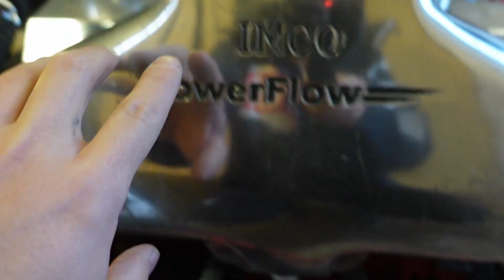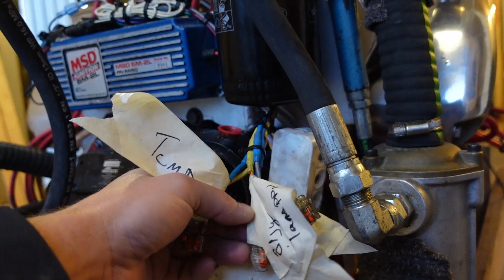Off-Season 2024-2025, EP05, Volvo Penta aq271a -moottorin haku ja esittely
Volvo Penta aq271a "Special" -vaihtomoottorin haku ja esittely

00:00 Intro
00:37 Moottorin lastaus
02:06 Moottorin nosto talvisäilytyspaikkaan
06:31 Moottorin ominaisuuksien ja suunnitelmien esittely

Tietoja moottorista:
-Edelbrock Performer RPM air-gap imusarja
-Edelbrock Performer RPM kannet 70 cc palotiloilla
-IMCO Powerflow pakosarjat ja raiserit
-Eagle SIR I-beam 5700BBLW kiertokanget
-Speed Pro H631CP20 männät
-MSD 6M-2L sytytys

Volvo Penta aq271a "Special" -pick up and introduction of the replacement engine

00:00 Intro
00:37 Loading of the motor
02:06 Lifting of the motor to the winter storage
06:31 Introduction of the motor and it's features

Basic info of the engine:
-Edelbrock Performer RPM air-gap intake manifold
-Edelbrock Performer RPM heads 70 cc combustion chambers
-IMCO Powerflow exhaust manifolds and riser elbows
-Eagle SIR I-beam 5700BBLW conrods
-Speed Pro H631CP20 pistons
-MSD 6M-2L ignition